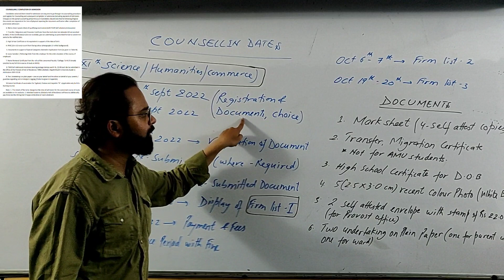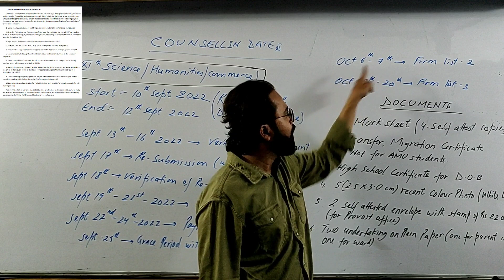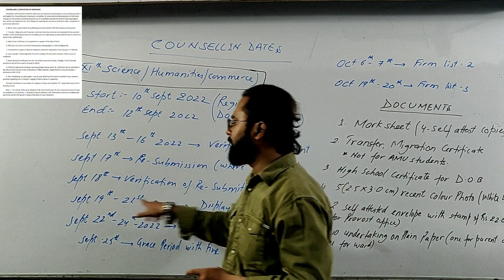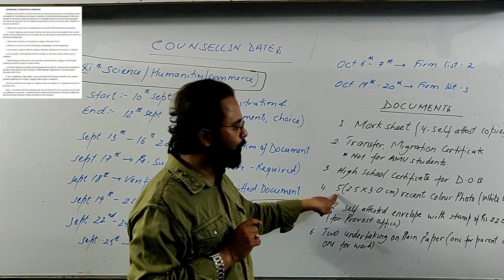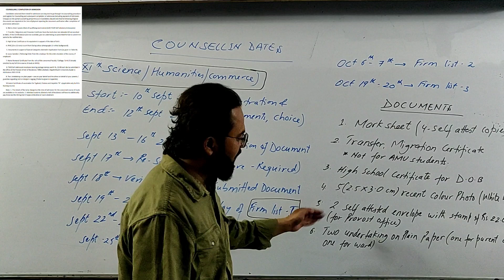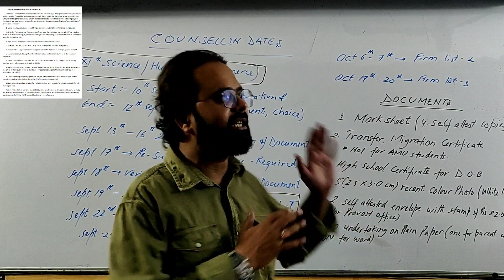XI AMU Admission cum counselling documents upload 2022-23